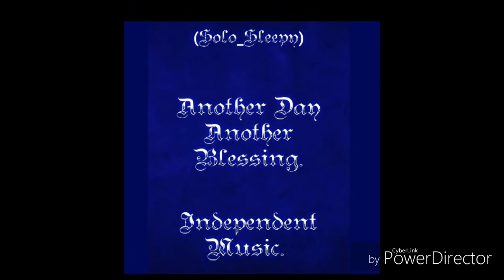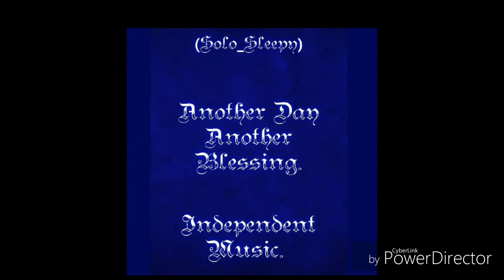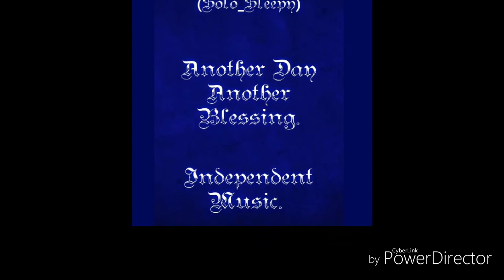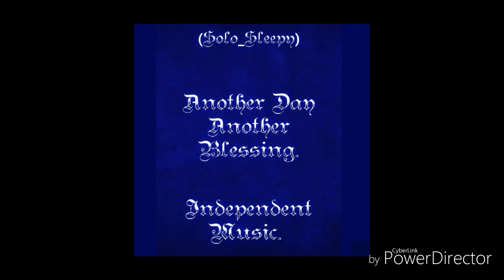Solo_Sleepy - Luv What I Do.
Another Day Another Blessings.